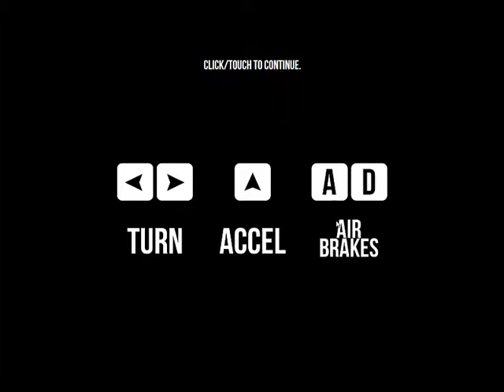HexGL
Hex GL is a sci-fi racing game which allows you to fly and race on a spaceship that looks really awesome. Race through different futuristic locations and beat your own speed record. Race against time and see how fast you can fly. Execute near perfect turns, accelerate faster with turbo boost and push yourself to the limit. Race fans from all around the world will be thrilled to play this unreal racing game. Invite your friends over for some racing action. See who can complete the most laps in the shortest amount of time and have the bragging rights as the Hex GL racing champion.